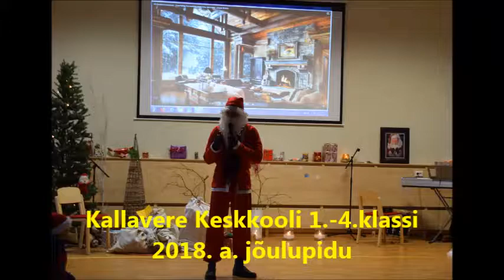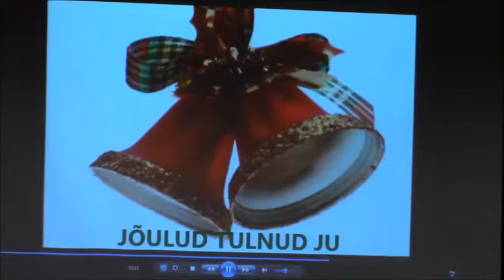Loomade karneval!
Kallavere Keskkooli 2018.aasta algklasside jõulupidu oli loomade karneval!